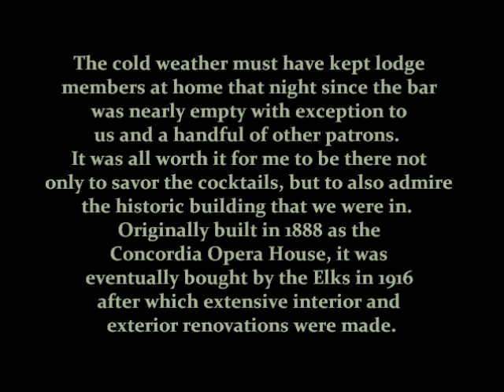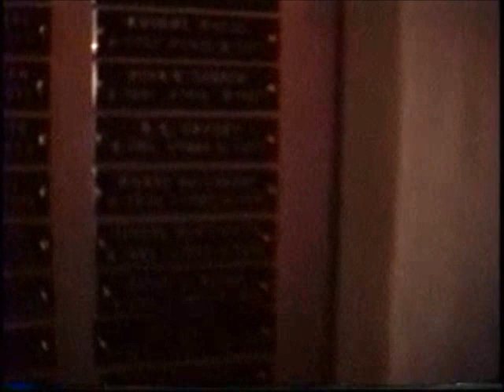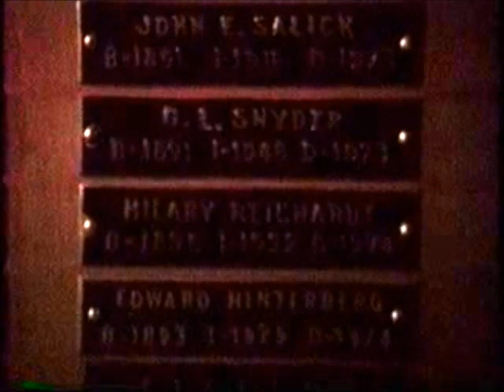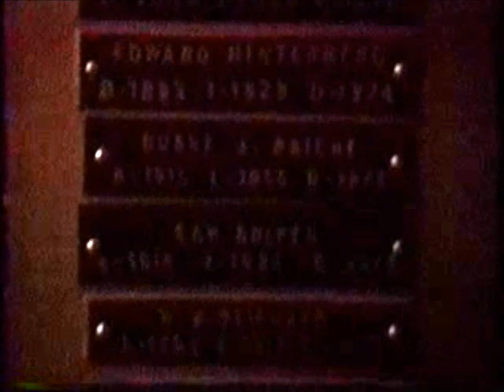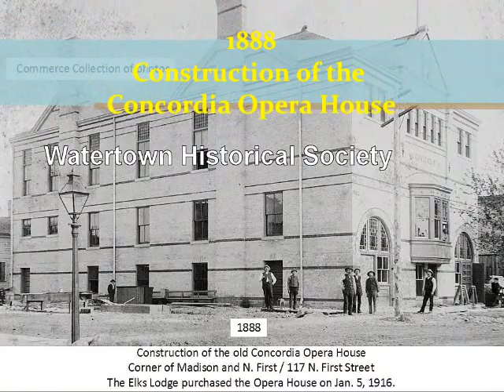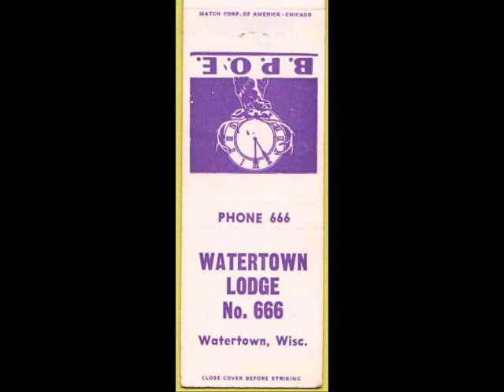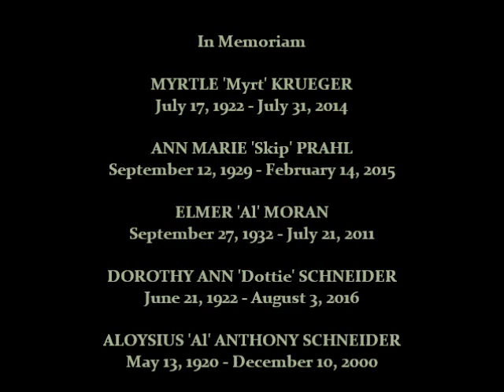ELKS LODGE #666 - Watertown, Wisconsin - January 7, 1994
Brief video footage shot in the bar at Elks Lodge #666 in Watertown, Wisconsin on a frigid, Friday evening 25 years ago.  Nothing earth shattering takes place, it's just a few minutes in time that were captured.  That many years can bring about alot of changes.  With that being said, five of the people seen in this video have since passed away.

Anthony Reichardt
Santa Ana, California
February 2019